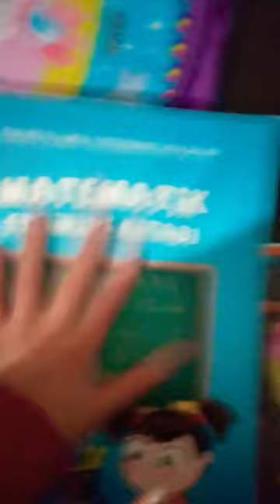24 Mart 2024